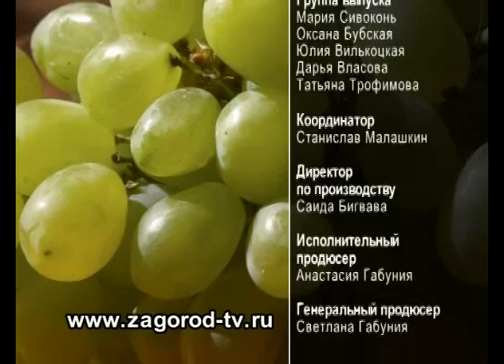Сад и огород. Виноградник в Подмосковье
Сад и огород. Телеканал Загородная жизнь.